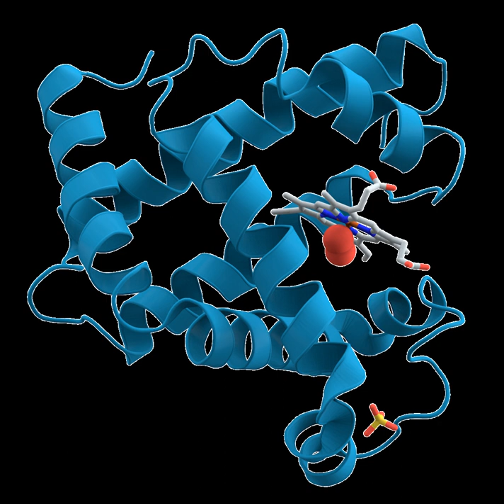Protein | Wikipedia audio article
This is an audio version of the Wikipedia Article:
Protein

00:03:30 1 Biochemistry
00:05:43 1.1 Interactions
00:06:00 1.2 Abundance in cells
00:07:20 2 Synthesis
00:07:29 2.1 Biosynthesis
00:10:30 2.2 Chemical synthesis
00:11:26 3 Structure
00:14:24 3.1 Protein domains
00:14:53 3.2 Sequence motif
00:15:30 4 Cellular functions
00:18:07 4.1 Enzymes
00:19:40 4.2 Cell signaling and ligand binding
00:22:13 4.3 Structural proteins
00:23:24 5 Methods of study
00:24:10 5.1 Protein purification
00:26:13 5.2 Cellular localization
00:29:08 5.3 Proteomics
00:30:12 5.4 Bioinformatics
00:31:27 5.5 Structure determination
00:33:55 5.6 Structure prediction and simulation
00:35:48 5.6.1 Protein disorder and unstructure prediction
00:36:16 6 Nutrition
00:38:20 7 History and etymology

- Socrates

SUMMARY
Proteins are large biomolecules, or macromolecules, consisting of one or more long chains of amino acid residues. Proteins perform a vast array of functions within organisms, including catalysing metabolic reactions, DNA replication, responding to stimuli, providing structure to cells and organisms, and transporting molecules from one location to another. Proteins differ from one another primarily in their sequence of amino acids, which is dictated by the nucleotide sequence of their genes, and which usually results in protein folding into a specific three-dimensional structure that determines its activity.
A linear chain of amino acid residues is called a polypeptide. A protein contains at least one long polypeptide. Short polypeptides, containing less than 20–30 residues, are rarely considered to be proteins and are commonly called peptides, or sometimes oligopeptides. The individual amino acid residues are bonded together by peptide bonds and adjacent amino acid residues. The sequence of amino acid residues in a protein is defined by the sequence of a gene, which is encoded in the genetic code. In general, the genetic code specifies 20 standard amino acids; however, in certain organisms the genetic code can include selenocysteine and—in certain archaea—pyrrolysine. Shortly after or even during synthesis, the residues in a protein are often chemically modified by post-translational modification, which alters the physical and chemical properties, folding, stability, activity, and ultimately, the function of the proteins. Sometimes proteins have non-peptide groups attached, which can be called prosthetic groups or cofactors. Proteins can also work together to achieve a particular function, and they often associate to form stable protein complexes.
Once formed, proteins only exist for a certain period and are then degraded and recycled by the cell's machinery through the process of protein turnover. A protein's lifespan is measured in terms of its half-life and covers a wide range. They can exist for minutes or years with an average lifespan of 1–2 days in mammalian cells. Abnormal or misfolded proteins are degraded more rapidly either due to being targeted for destruction or due to being unstable.
Like other biological macromolecules such as polysaccharides and nucleic acids, proteins are essential parts of organisms and participate in virtually every process within cells. Many proteins are enzymes that catalyse biochemical reactions and are vital to metabolism. Proteins also have structural or mechanical functions, such as actin and myosin in muscle and the proteins in the cytoskeleton, which form a system of scaffolding that maintains cell shape. Other proteins are important in cell signaling, immune responses, cell adhesion, and the cell cycle. In animals, proteins are needed in the diet to provide the essential amino acids that cannot be synthesized. Digestion breaks the proteins down for use in the metabolism.
Proteins may be purified from other cellular components using a variety of techniques such as ultracentrifugation, precipitation, electrophoresis, and chromatography; the advent of genetic engineering has made possible a number of methods to  ...